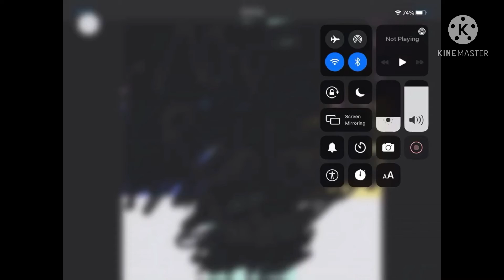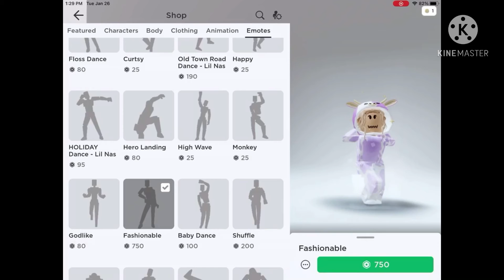my best friend’s roblox avatar fashion show!👗✨💖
heyy everyone! today my best friend shows off her best roblox outfits in a roblox fashion show!👗✨💖

love,
   kay💗